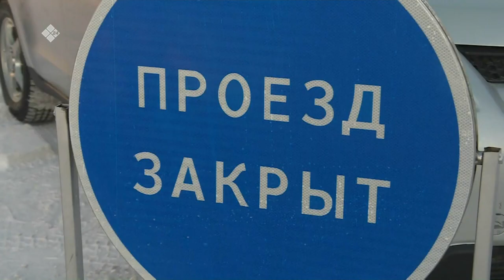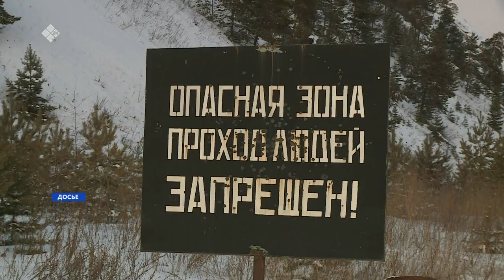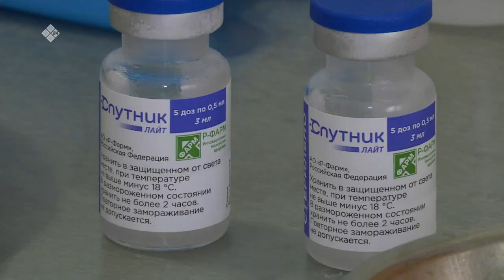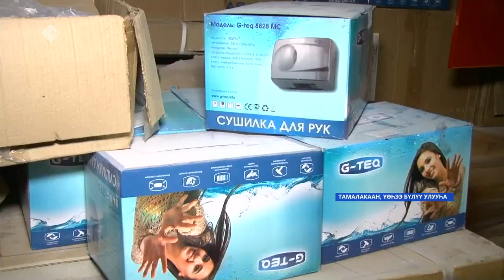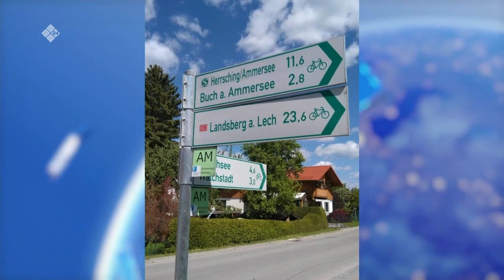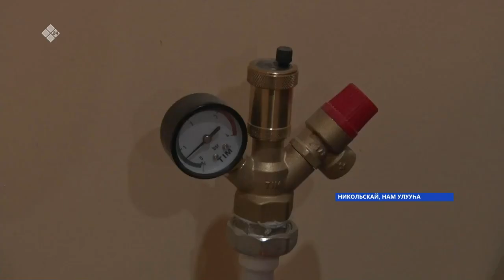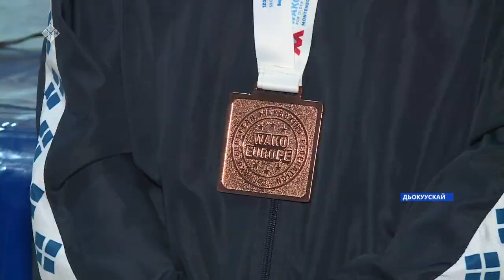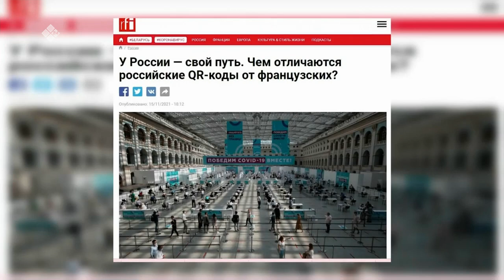«Саха сирэ» информационнай биэрии. Сэтинньи 17 күнэ 20:30ч.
00:00  «Саха сирэ» информационнай биэрии.
00:53   Ереспуубулукэ киин куоратын былаанын онорор бутун россиятаа5ы куонкурус биллэриллиннэ.
03,:05   Сыл ахсын хаайтарыы кэмигэр Елуенэ еруьу туоруур кыьал5а сытыытык турар. Дьон сыананы ыарыр5атан сатыы тэбинэр. Бу туьунан киэьээнни биэриигэ.
13:03   Бугун норуоттар икки ардыларынаа5ы студеннар куннэрэ. Биьиги устар белехпут Арктикатааҕы агротехнологическай университекка ыалдьыттаата.
11:58   Ону тэнэ бугун кэмин иннинэ тереебут о5олор куннэрэ. Биллэринэн, аан дойдуга хас биирдии 10-ус о5о итэ5эс теруур.
06:35   Эьиил саха сиригэр семелуетунэн кетуу сыанатын чэпчэтии программата сал5аныа5а. Бу туьунан ил дархан этэр.